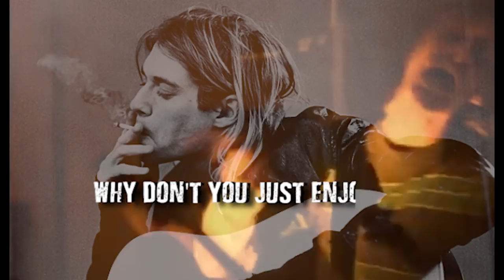Why Did Kurt Cobain HATE 'Smells Like Teen Spirit'?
It was the anthem of a generation, but Kurt Cobain grew to hate Nirvana's "Smells Like Teen Spirit." Loudwire's Jared Linnen explains why.